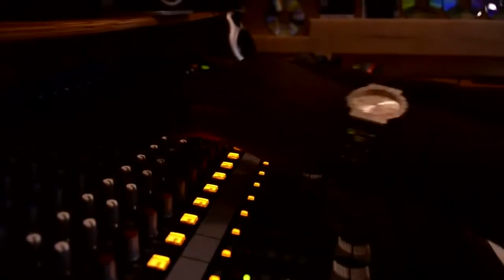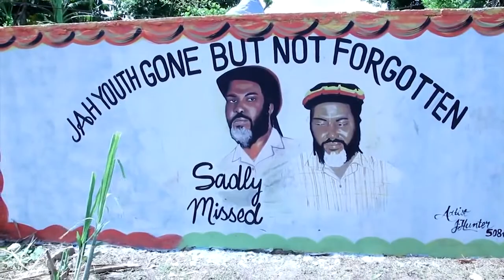DWAYNO ft VYBZ KARTEL DON A ROAD BAD INNA BED OFFICIAL VIDEO